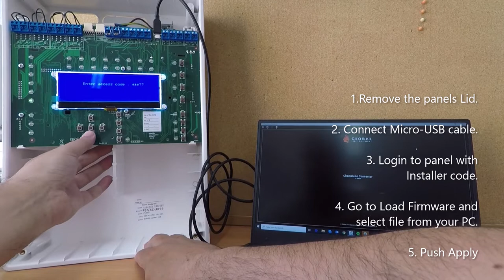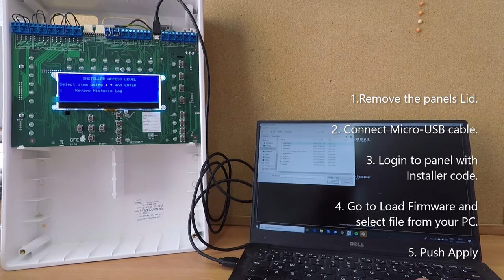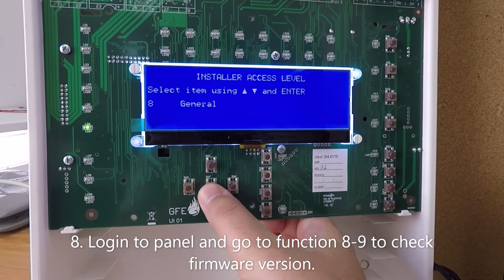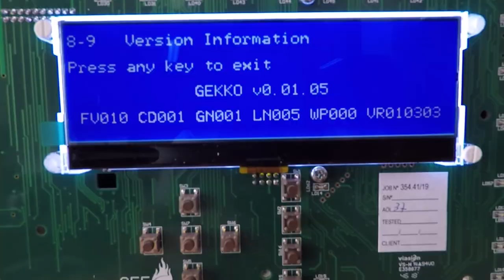GEKKO FIRMWARE UPDATE 2020